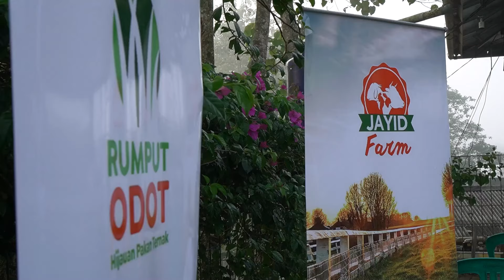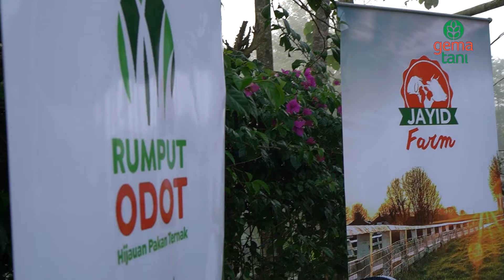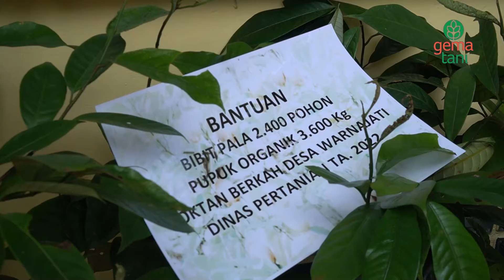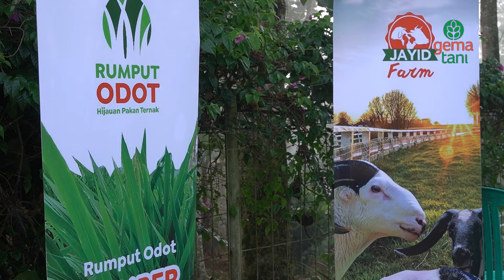PENYULUH PERTANIAN - Pelopor Ketahanan Pangan Kabupaten Sukabumi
Wakil Bupati Sukabumi H. Iyos Somantri Mewakili Bupati Menghadiri Temu tugas penyuluh Pertanian se-wilayah II Cibadak, bertempat di Jayid Farm, Desa Warnajati, Cibadak pada tanggal 27 Juli 2022 lalu.

Kegiatan ini dilaksanakan untuk silaturahmi dengan Pimpinan Daerah sekaligus dalam rangka  penyampaian materi- materi aktual untuk menjawab pertanyaan petani di lapangan.

Wakil Bupati Iyos Somantri dalam arahannya menyampaikan bahwa inti dari pertemuan tersebut adalah untuk mensosialisasikan apa yang akan dilakukan ke depan dalam rangka meningkatkan kesejahteraan masyarakat. Iyos juga menyampaikan salah satu misi kabupaten Sukabumi yaitu meningkatkan kemandirian ekonomi masyarakat berbasis ekonomi lokal melalui bidang agribisnis, pariwisata dan industri yang berwawasan lingkungan.